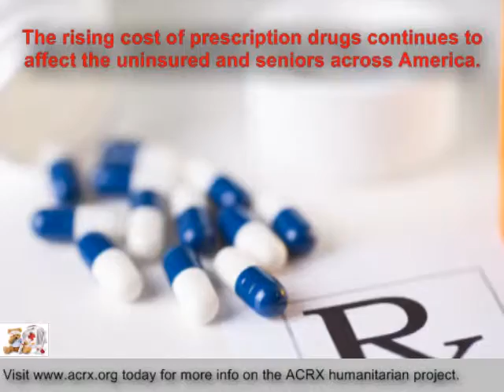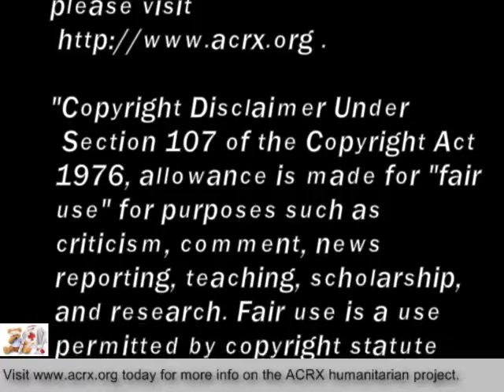American Consultants Rx Charity Donation To St Joseph Catholic Church in Sequim,WA By Charles Myrick